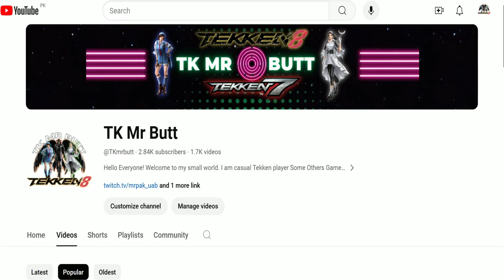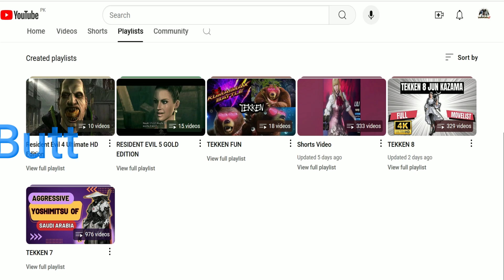Tekken 8 ▰ (Jun) Vs (Alisa) ▰ High Level Matches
Hello Everyone! Welcome to my small world. I am casual Tekken player Some Others Game's Too This channel provides some of my best highlights in Tekken focusing to Devil Jin Asuka Kazama, games I play aside from Tekken and social life outside.

Let's have some fun next time. See you. 😉

First Of All Thank You For Coming On My Channel & 4 Watching My This Content.

こんにちは、みんな！私の小さな世界へようこそ。私はカジュアルな鉄拳プレイヤーです Some Others Game's Too このチャンネルでは、風間飛鳥鬼神ジンに焦点を当てた鉄拳の最高のハイライト、鉄拳以外でプレイするゲーム、および外での社会生活を提供します。

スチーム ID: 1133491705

次回も楽しみましょう。またね。 😉

私のメインチャンネルはTk Mr Buttです

まず第一に、私のチャンネルに来てくれてありがとう、そして私のこのコンテンツを見てくれてありがとう。
🔔ベルをクリックして、通知チームに参加することを忘れないでください!◥

여러분, 안녕하세요! 내 작은 세계에 오신 것을 환영합니다. 저는 평범한 철권 플레이어입니다 Some Others Game's Too 이 채널은 Devil Jin Asuka Kazama에 초점을 맞춘 철권 최고의 하이라이트 중 일부를 제공합니다.

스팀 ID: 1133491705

다음에는 좀 더 재미있게 놀자. 또 봐요. 😉

내 메인 채널은 Tk Mr Butt

내 Notification Squad에 합류하려면 🔔벨을 클릭하는 것을 잊지 마세요!◥